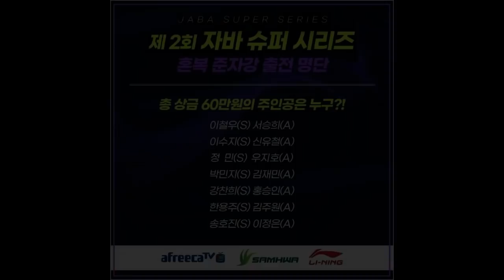[자바 슈퍼시리즈 혼복 준자강] 드디어 결승!!! / 잼코치 vs 이철우 / 김재민 박민지 vs 이철우 서승희 / badminton game